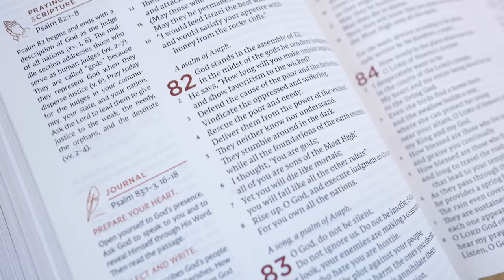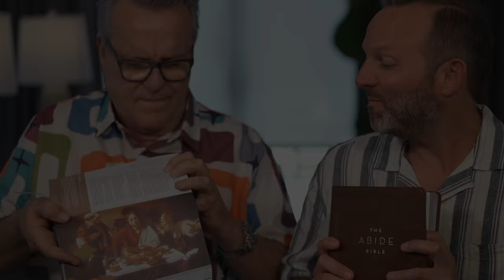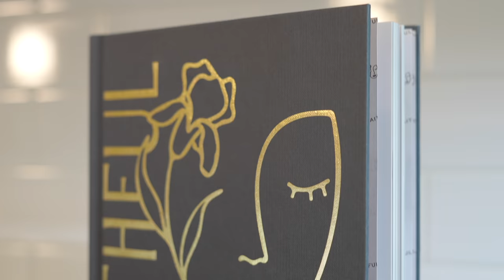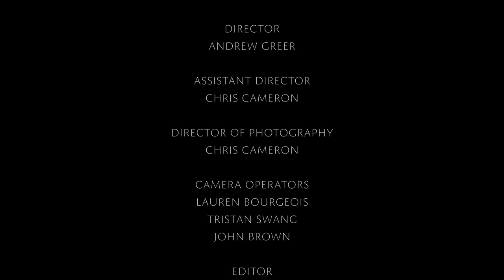Colton Dixon on Becoming a First Time Father | Dinner Conversations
American Idol's Colton Dixon shares all the joy and chaos of becoming a first time Dad ... to twin girls! Plus the story of his daughters' dangerous delivery that inspired a new level of faith in Colton and his wife's lives.

Help our friends at Food for the Hungry save thousands of lives in Ethiopia today by considering a generous gift ... a gift that will be matched 22-times! Your one-time gift will make an eternal difference. And remember, for every dollar you give we have some personalized gifts to give you as our way of saying thank you!

**ALL SONGS & FILM USED BY PERMISSION**